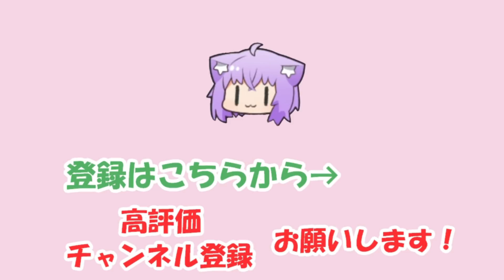【大神ミオ】瞬速でパンを買ってきたと誤解されるミオ【ホロライブ切り抜き】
2021/05/21の配信「すばらしきこのせかい ～ヨシュア編～【ネタバレあり】」からの切り抜きです。